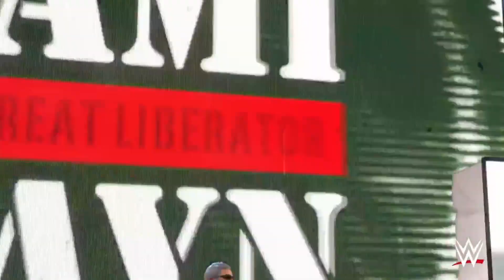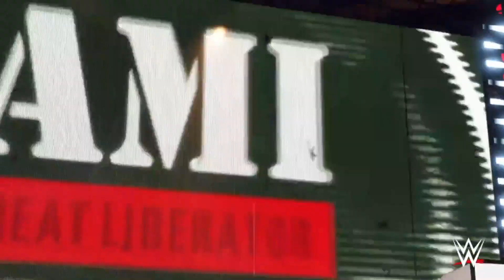Wrestlemania 38: Sami Zayn vs Johnny Knoxville